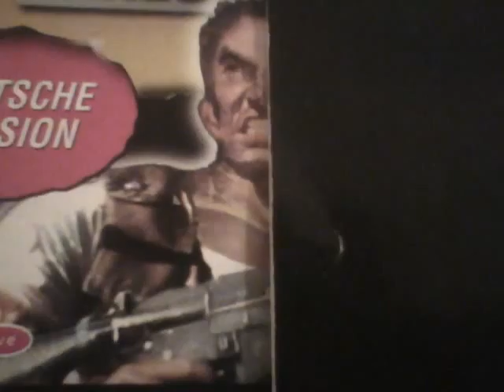Resident Evil DC Cover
Sorry wegen der qualität, habe es mit der PS Vita aufgenommen.